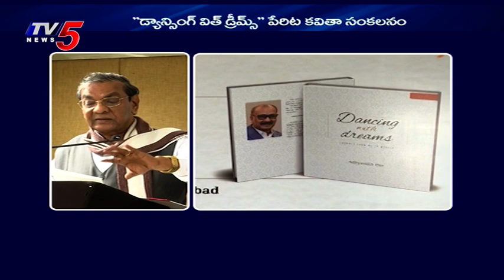Poetic side of AP chief secretary Adityanath Das draws wholesome applause | TV5 Business Weekend